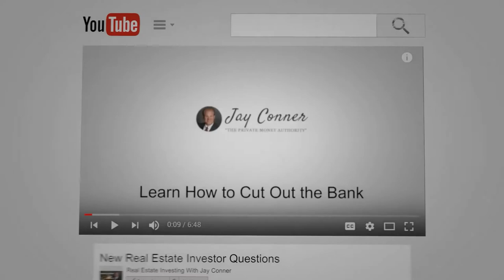When To Use The Best Type of Trust For Your Real Estate Assets with Robert Bluhm & Jay Conner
What is personal property trust? Are there any other kinds of trusts? When is the best time to use a trust?

Robert Bluhm is here today together with Jay Conner to share information on how you can protect yourself from lawsuits, how to lower your taxes, and most importantly how to reduce the risks of an IRS audit.

Bob Bluhm is one of the nation's leading asset protection attorneys.

During his 30 years as an attorney, Bob has been a trial lawyer and has represented Fortune 500 companies as well as smaller, privately-held businesses.

He is the author of several articles on asset protection and is a contributor to "The Asset Protection Handbook." Bob specializes in protecting real estate investors from lawsuits, lowering their taxes, and reducing the risk of an IRS audit.

He and his team work with both U.S. investors and international investors purchasing U.S. real estate. Bob and his team have helped many thousands of people all over the world grow their wealth more quickly and securely.

For more valuable information click on this link and watch the complete episode - “Protect Your Real Estate Assets Now! with Robert Bluhm and Jay Conner, The Private Money Authority”